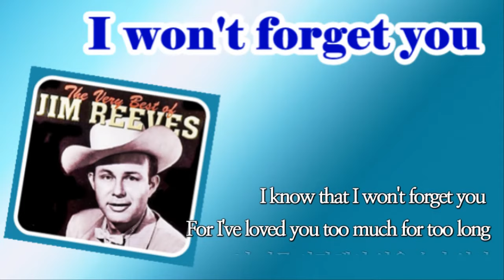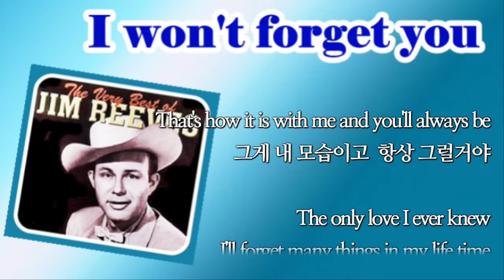I Won't Forget You / Jim Reeves (with Lyrics & 가사 해석,1963)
Title Song / I Won't Forget You
                 (당신을 잊을 수가 없어요, 1963)
Artist / Jim Reeves(짐 리브스)

** James Travis Reeves
 . 1923년  미국 텍사스 주
                  Panola County에서 출생
 . 미국     country and popular music
                 singer-songwriter, croon 창법의 가수
                 컨츄리와 팝의 크로스 오버 가수
 . 1935년  라디오방송국에서 Guitar 연주
 . 1947년  Mary White와 결혼
 . 1955년  Ginny Wright와 듀엣곡 발펴
                  "I Love You"
 . 1956년  1집 앨범 'Jim Reeves Sings'
 . 1963년  "I Won't Forget You" 영국차트 1위
 . 1964년   비행기 사고로 사망 (aged 40)
 . 대표곡    "He'll have to go"   "Adios Amigo"
                   "I Love You Because"   "Guilty"